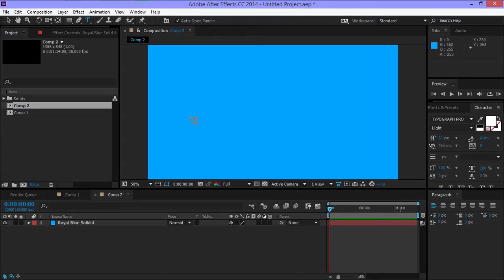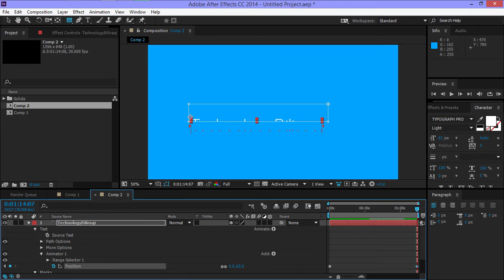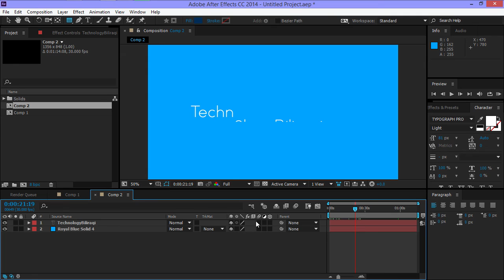after effect aick tip tutorial text animation اجمل طريقة لتحرك النص داخل الاقترافكت شرح سريع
شباب وياكم حارث اليوم جايبلكم  درس جديد من دروس الافترافكت//اتمنى ان يعجبكم الدرس لاتنسوا مشاركة بالقناة ولايك وتعليق

المشروع  بالدرس مرفوعة على الميديافاير

تابعوا تكنولوجيا بالعراقي على الفيسبوك وكوكل بلس

Programs Used:

After Effect cc 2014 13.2

Tools Used

Genius Mouse
Relax R-7800